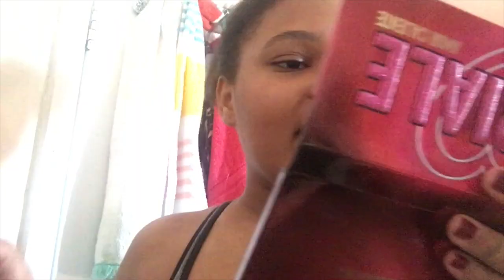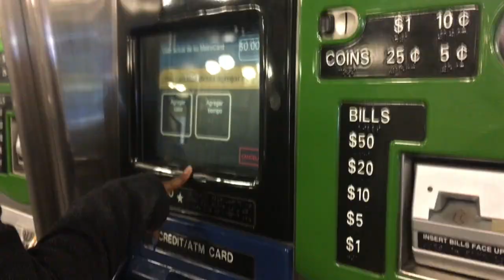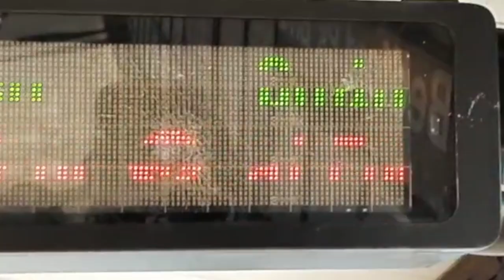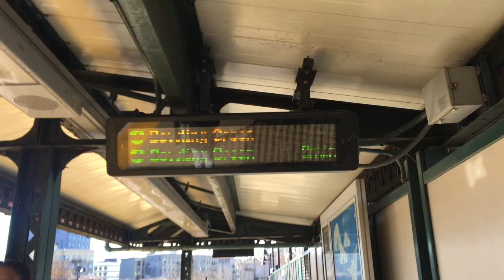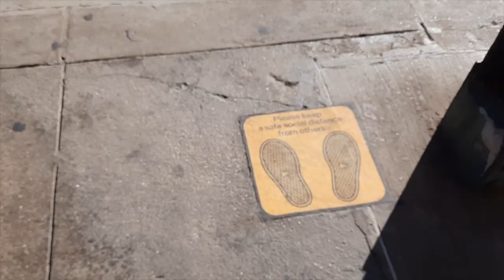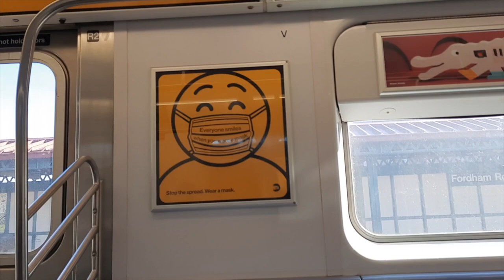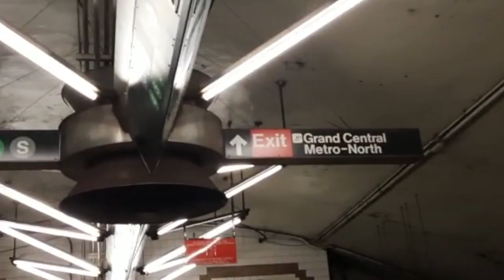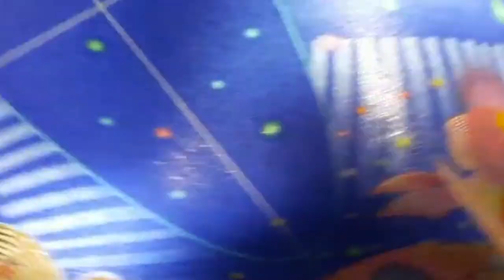AHORA SI SALIMOS A TIRARME LAS FOTOS 📷| Arlin Almonte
Hola Brecheros este es el Vlogmas Dia 6, Disfrutenlo!

Musician: Rook1e